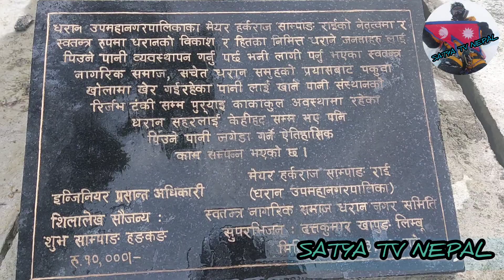पकुवा खोला जंगलमै सयपत्री फुल फुल्यो! मेयर साम्पाङले यो त ट्रेलर मात्रै पूर्ण फिल्म अर्को वर्ष हुनेछ